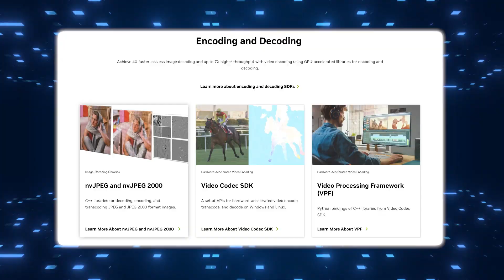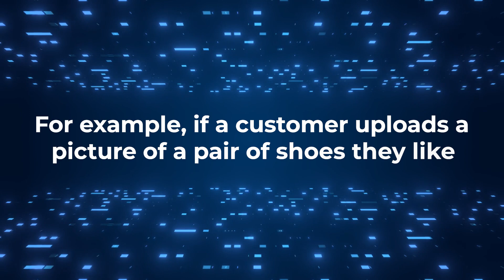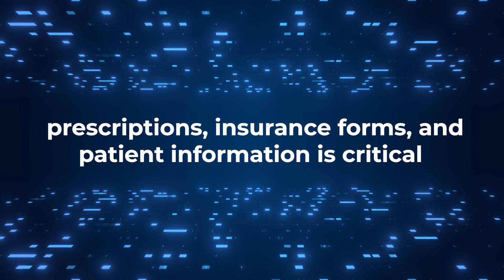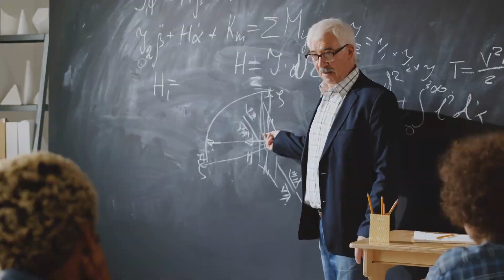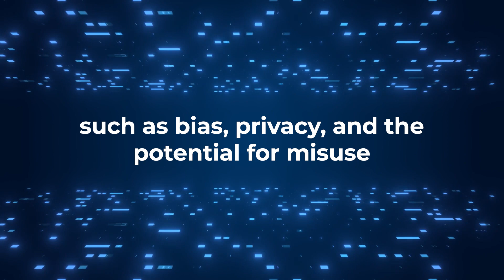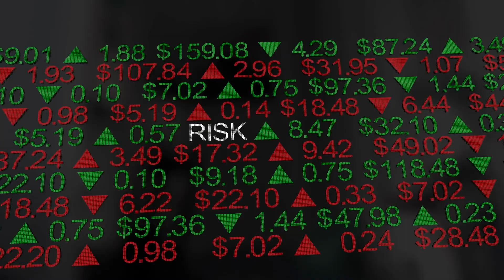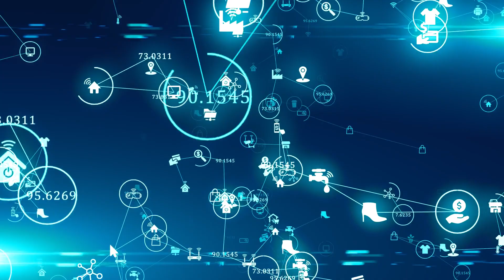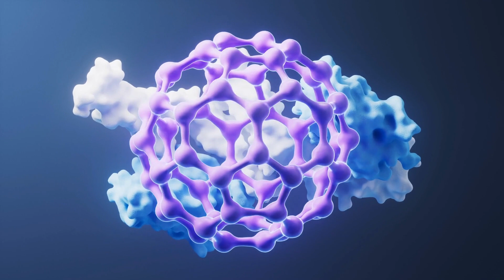Here's How NVIDA's New 'Eagle Eye' Will Change The World Forever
How will NVIDIA’s new 'Eagle Eye' technology reshape the world? If you're curious about the next big leap in AI and computer vision, this video is for you. NVIDIA has once again pushed the boundaries of innovation with their cutting-edge 'Eagle Eye' system, and its potential applications are mind-blowing.

'Eagle Eye' is set to revolutionize industries from autonomous vehicles to security systems, offering unparalleled accuracy and real-time data processing. Imagine a world where machines can not only see but also understand complex visual environments with incredible precision. This breakthrough could change the way we interact with technology forever.

From enhancing public safety to optimizing manufacturing processes, NVIDIA’s 'Eagle Eye' is poised to create a ripple effect across various sectors. In this video, we break down exactly how this technology works, the science behind it, and what the future holds for businesses, governments, and everyday users.

How will NVIDIA's 'Eagle Eye' impact the world?What is NVIDIA's 'Eagle Eye' technology?How does AI-powered vision work?How will 'Eagle Eye' affect industries like security and transportation?This video will answer all these questions. Make sure you watch all the way through to not miss anything.